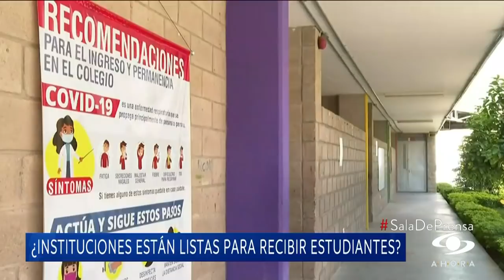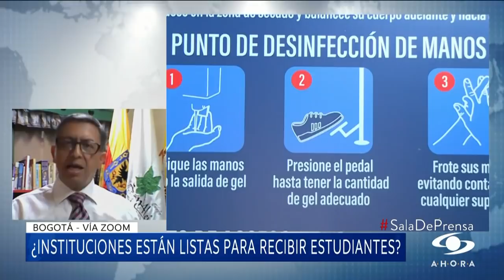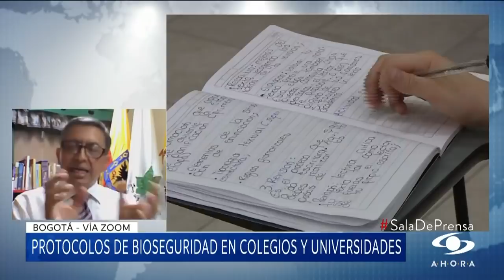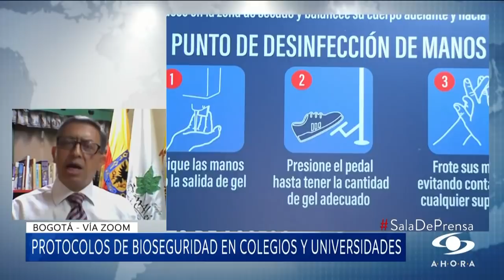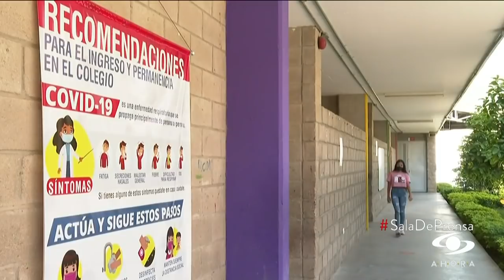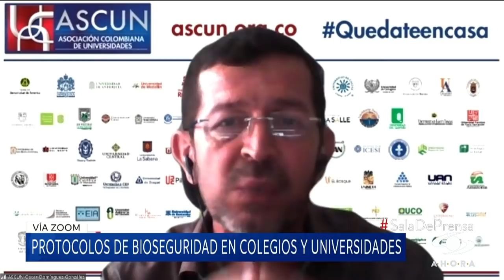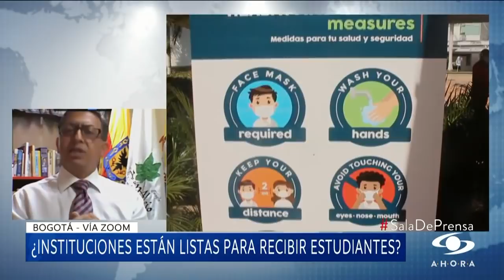¿Cómo va a funcionar la alternancia en instituciones educativas?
A partir de este 8 de febrero, los estudiantes de jardines infantiles y colegios privados regresarán a las aulas de manera gradual, manteniendo el modelo semipresencial.

En el caso de Bogotá, el plan se estructuró durante el segundo semestre de 2020 y se pondrá en marcha luego de superar el segundo pico de la pandemia. El 15 de febrero lo harán los colegios públicos.

¿Cómo van a ser los protocolos de bioseguridad para los niños, niñas y jóvenes, así como para los maestros y el resto de personal de estas instituciones?

Roberto Ramos, rector del colegio San Alejo y experto en educación, y Óscar Domínguez, director ejecutivo de la Asociación Colombiana de las Universidades, analizan el tema.